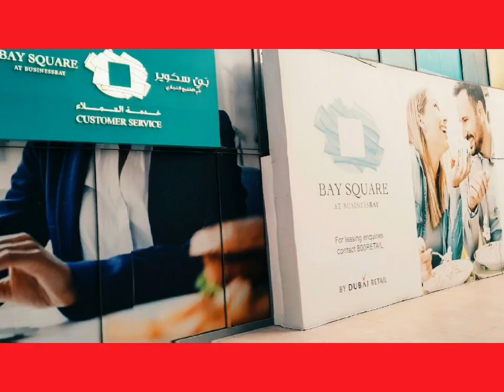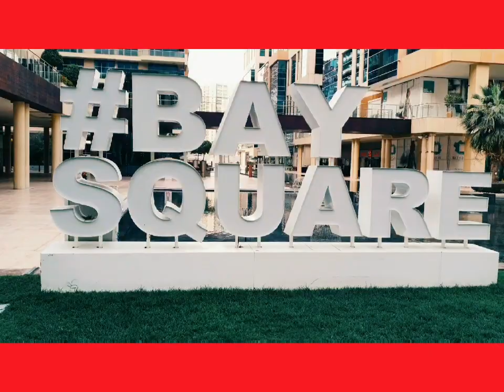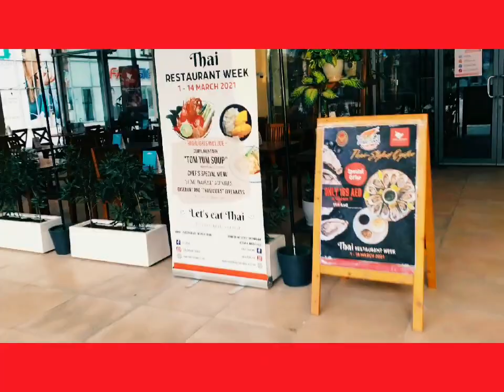Roaming @Baysquare Business Bay